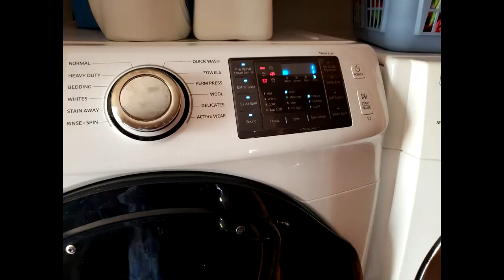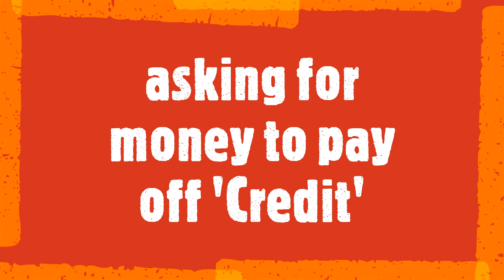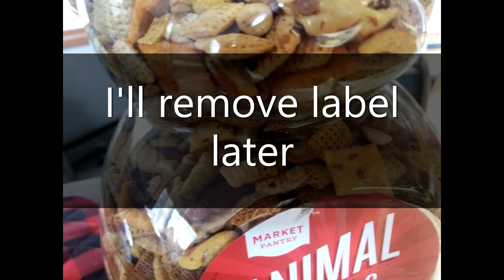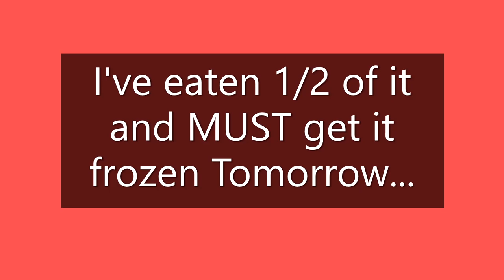Hello MAY Happy May Day 2023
"This month is called May because it may rain, it may snow, it may be 75 degrees, it may be 20 degrees. Today is perfect for being outside...Sunny & Cool

T make these video's for my clients so they can see what their pups are up to while staying with me as well as to educate/entertain the general population should anyone be interested. This video is a personal insight to who I Am as a member of my mountain town community...My Brule` CD's are almost always playing when I am on the road